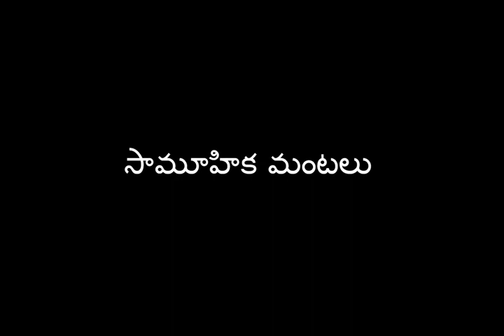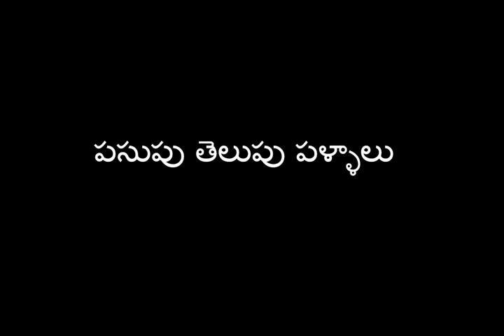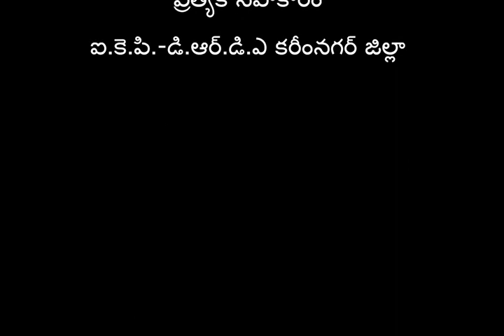Non Negotiables in Paddy (వరిలో రాజీలేని సూత్రాలు) Karimnagar